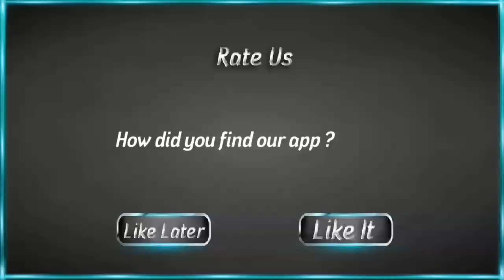Spider Hero Gangster Crime 3D - The Amazing Spiderman Superhero Mission - Android Gameplay